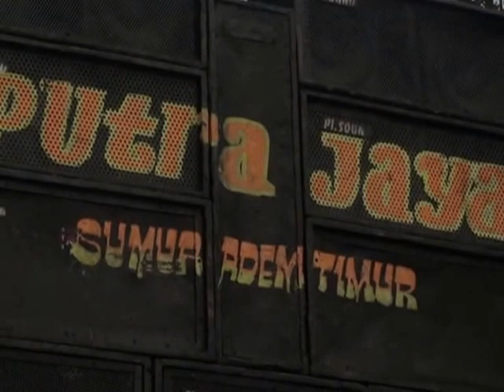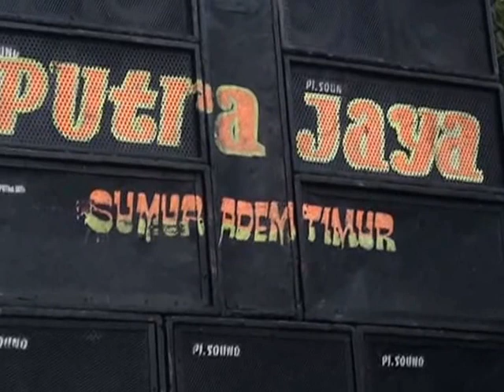atraksi putra jaya live in sukra